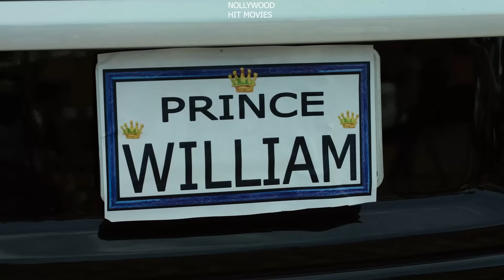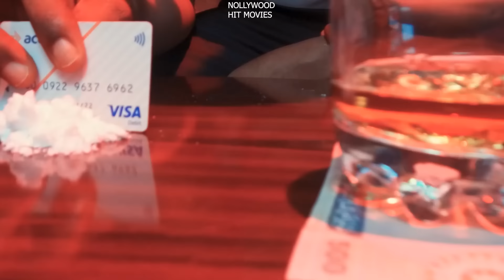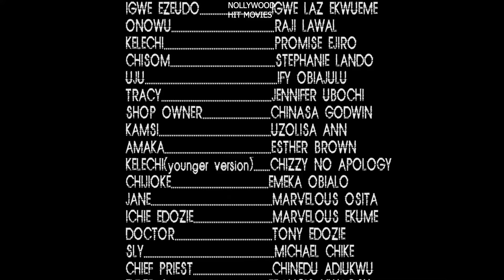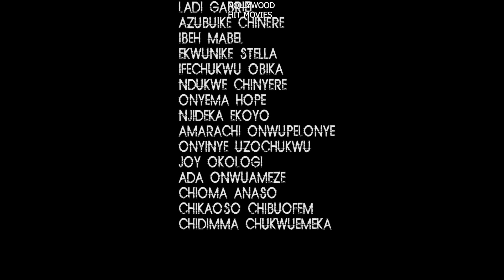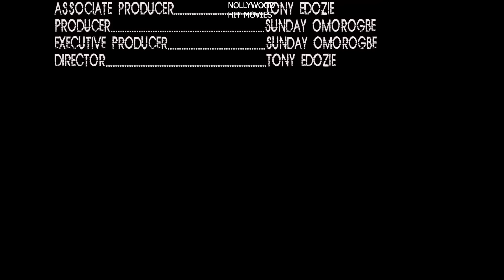WIFE OF MY YOUTH (FULL MOVIE) PEGGY OVIRE /FREDERICK LEONARD 2023 LATEST NOLLYWOOD MOVIE